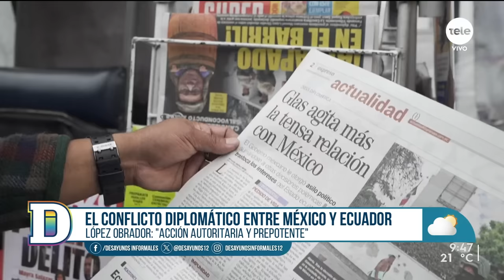Embajador Uruguayo en Quito habló sobre el conflicto diplomático entre México y Ecuador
El gobierno mexicano rompió relaciones con Ecuador, luego de que el viernes pasado la policía ecuatoriana entrara en la embajada mexicana en Quito y detuviera al exvicepresidente Jorge Glas.

Previamente, el gobierno mexicano le había concedido asilo político a quien secundó al exmandatario Rafael Correa al frente del gobierno de Ecuador entre 2007 y 2017, y que tenía una orden de prisión preventiva por un caso de presunta corrupción.

En Uruguay, la Cancillería emitió un comunicado en el que consideró “absolutamente inaceptable” el “ingreso por la fuerza a una misión diplomática”, aunque advirtió que no corresponde “conceder asilo diplomático” a “las personas procesadas por delitos comunes”, como es el caso del exvicepresidente Glas.

Para hablar sobre todos estos temas, nos contactamos con Ricardo Baluga, embajador Uruguayo en Quito.